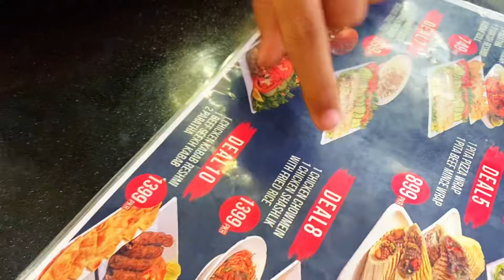14 August Special Surprise bracelete banwaya😍😱 || saba or taniya hue sadaf se naraz💔😡 || SST VLOGS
FOLLOW ME❤️

NOTE: Do not (re)upload my videos otherwise you'll face a copyright notification!